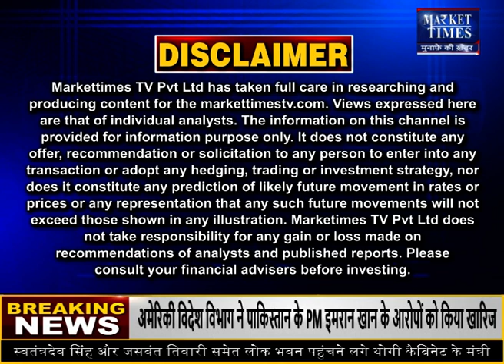आज़ादपुर मंडी में प्याज के भाव और आवक | Market Times TV